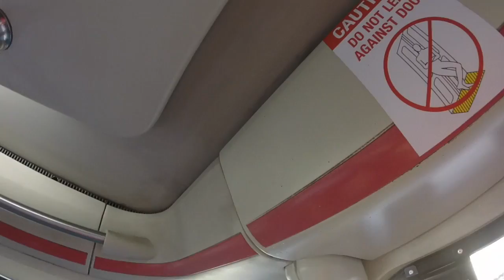NO SMOKING PLEASE, Thank You! Monorail Spiel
Disney World Monorail "No Smoking Please" Spiel is to be removed May, 1st, 2019 due to disney world property rules in regards to eliminating smoking or vaping of any kind.